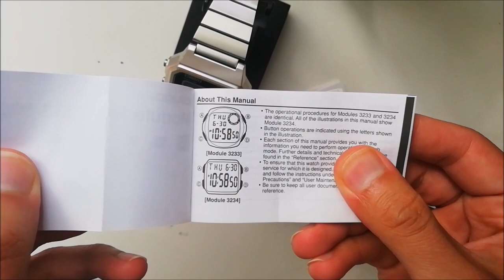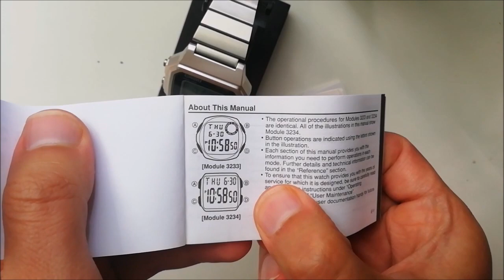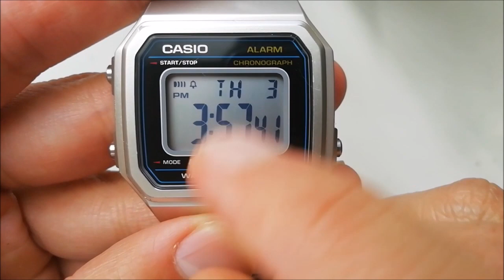Gran Relación Calidad Precio Retro Reloj CASIO B650WD Acero Illuminator Reseña.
Excelente reloj clásico que luce demasiado bien! En la versión acero inoxidable el Reloj Casio B650W

👉 Puedes apoyar al canal y destacar tú comentario con una donación en el icono 🤍 "SÚPER GRACIAS" debajo de cada video, todo se destinara a la creación de más contenido. ⌚ ¡GRACIAS! 👍